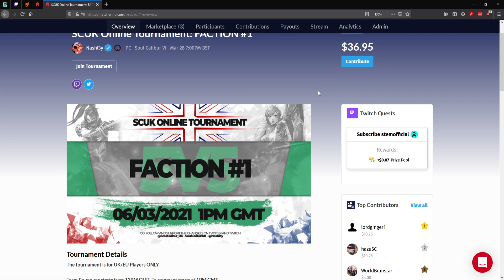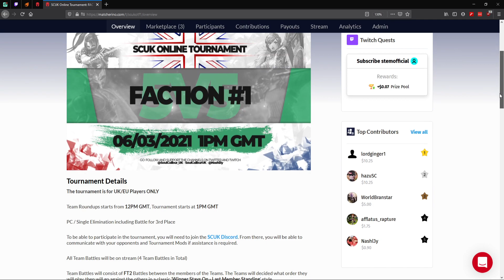Aarpia VS Ventras Sekirei, Valhanya, Guilu, Ganondeurf